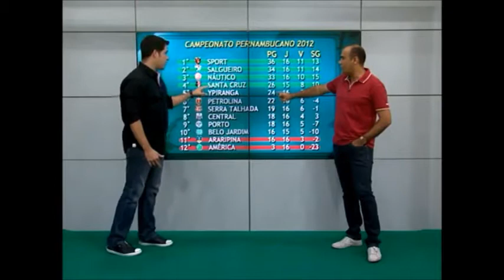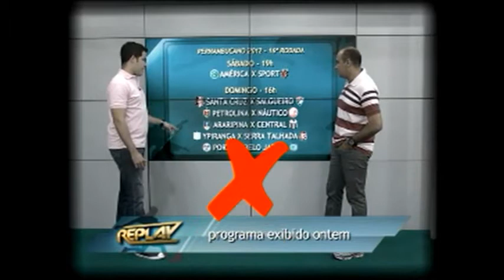América-PE é perde em casa para o Sport [TV Jornal Replay]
Melhores momentos de América-PE 2x4 Sport. Partida válida pela 16ª rodada do Campeonato Pernambucano, no dia 10 de Março de 2012, realizada no Ademir Cunha, em Paulista com transmissão do Premiere Futebol Clube (PFC), no SporTV. Com a derrota, o América-PE permanece na lanterna com apenas 3 pontos, ainda sem vitória no certame.

América: Danilo; Roma (Maneco), Negretti, Devid e Adriano; Algodão, Dunga, Jaílton e Coringa (França); Flávio e Carlos Alberto (Leo Gama). Técnico: Charles Muniz.

Sport: Magrão; Tiaguinho (Moacir), Tobi, Bruno Aguiar (Edcarlos) e Renê; Hamilton, Diogo Oliveira, Marquinhos Gabriel e Marcelinho Paraíba; Jael (Roberson) e Willians. Técnico: Mazola Júnior.

Local: Estádio Ademir Cunha, em Paulista.

Árbitro: Nielson Nogueira

Assistentes: Pedro Wanderley e Clóvis Amaral.

Gols: Bruno Aguiar aos 20, Tobi aos 29 e Flávio aos 38 do 1º tempo; Willians aos 2 e Leo Gama aos 33 e Marcelinho aos 38 do 2º tempo

Cartões Amarelos: Negretti, Adriano, Flávio (A); Edcarlos, Diogo Oliveira (S)

Público: 10.498 | Renda: R$ 54.260